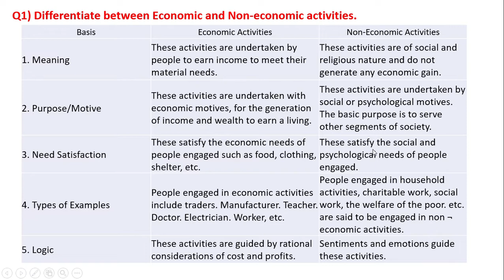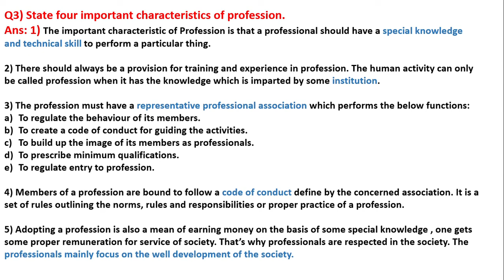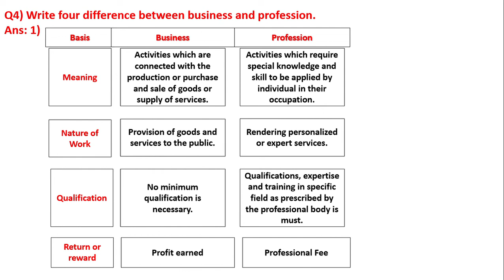Class 11 Business Studies Unit 1:Nature and Purpose of Business Important Extra Questions Answer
In this video we learn some extra question of Business studiess of chapter 1 class 11th

Chapter 1 Business - An Introduction
Class 11th Business Studies Chapter 2 Classification of Business Activities
Class 11th Business Studies Chapter 3 Business Risk
Class 11 Forms of Business Organisation Chapter 4 Sole Proprietorship
Class 11 Business Studies Joint Hindu Family Class 11th
Class 11 Partnership Organisation Chapter 6 Business Studies Class 11
Company Organisation Business Studies Class 11 Chapter 8
Business Studies Chapter 9 Choice of Form of Business Organisation
Business Studies Chapter 10 Public and Private Sector
CLASS 11th Business Studies – Chapter 11 Multinational Companies and Joint Ventures
Business Services Chapter 12 Business Studies
Business Insurance Class 11th Chapter 13
Life, Fire and Marine Insurance Class 11th
Business Studies – Chapter 15 Postal and Telecom Services
Business Studies – Chapter 16 Warehousing Services In One Shot Class 11th
Chapter 18 Social Responsibility of Business & Business Ethics Class 11th
Sources of Business Finance CLASS 11th Business Studies – Chapter 19 Sources of Business Finance
Business Studies – Chapter 17 e-Business and Outsourcing of Services
Internal Trade Chapter 21 Class 11 Business Studies
Chapter 22 International Trade Business Studies
Small Business-Chapter 20 Class 11 Business studies